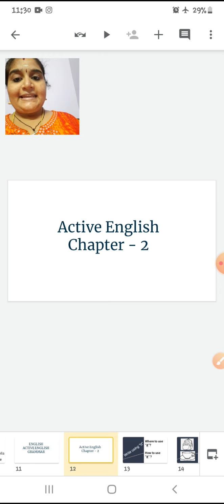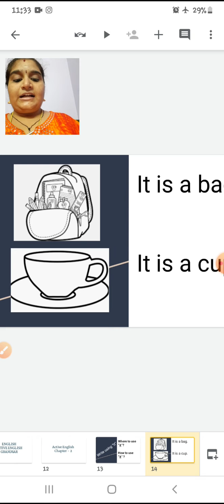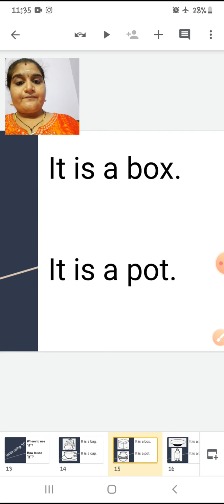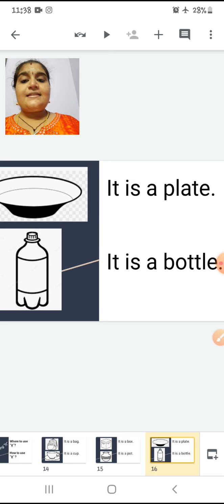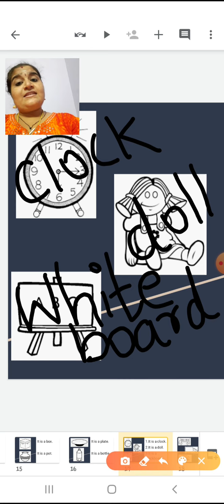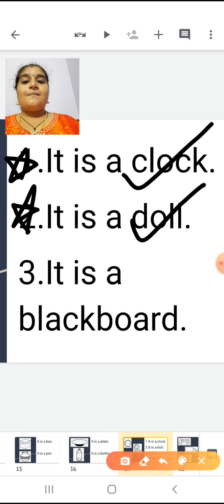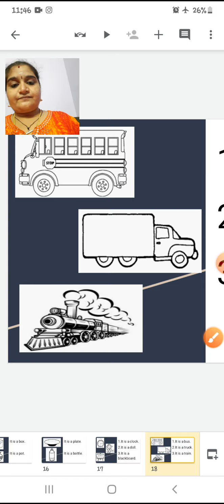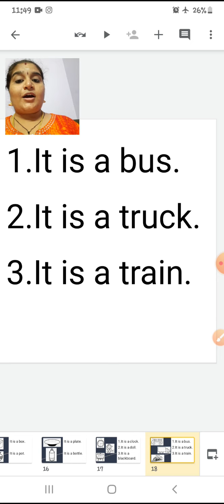class_1_english_active_english_chapter_no_2_part_1